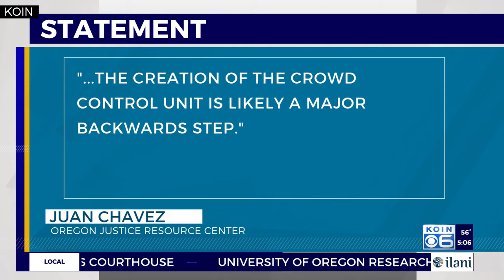Some community members ‘don’t have trust’ in Portland’s newly-minted riot cop team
As the City of Portland approves the formation of a new crowd control unit within the Portland Police Bureau, some community members express worries about it.